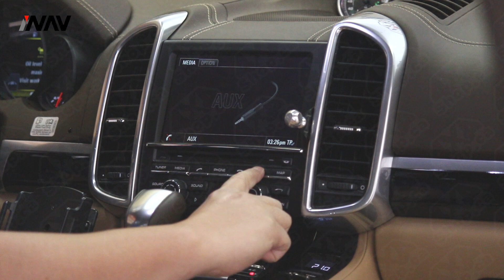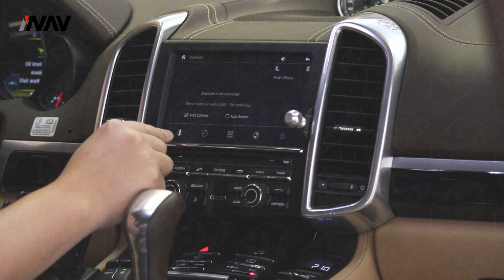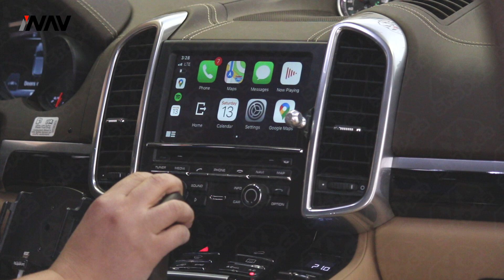Porsche Cayenne Original Screen Apple CarPlay Android Auto Integration Navigation Backup Camera